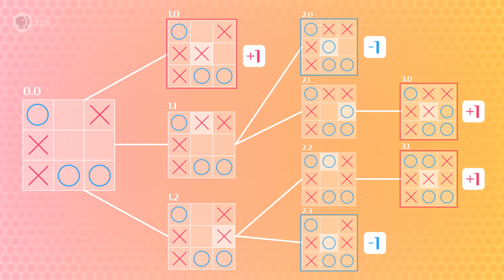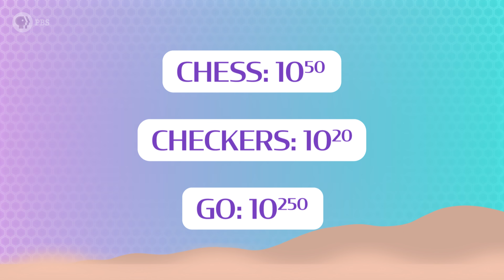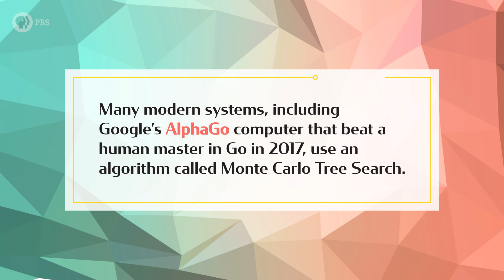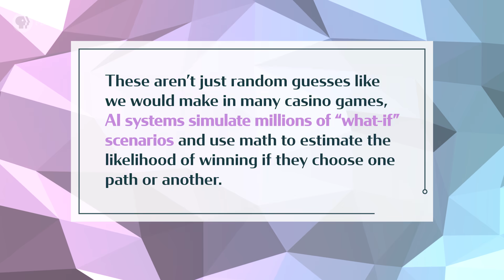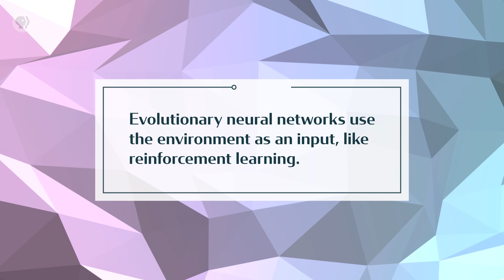AI Playing Games: Crash Course AI #12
As we mentioned last episode, one of the best test spaces for building new AI systems are games. This is because games provide a great framework for an AI to learn an objective and slowly improve. In recent years, AI has made huge strides in games from beating Jeopardy! champions to crushing a five-person team in DOTA 2. Today, we’re going to walk you through creating a Tic Tac Toe bot that uses the minimax algorithm to become undefeatable and we’ll talk about evolutionary neural networks like in SethBling’s MarI/O project. Next week we’ll create our very own game and create an AI to master it!